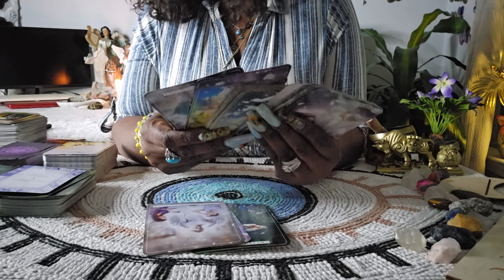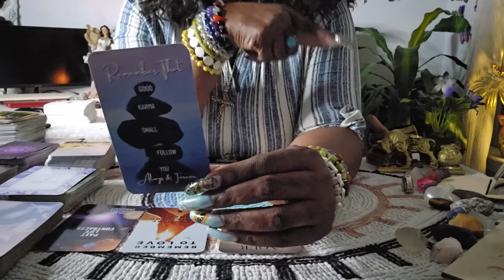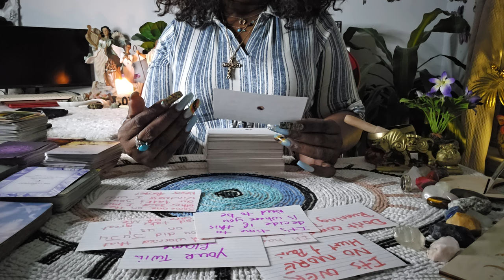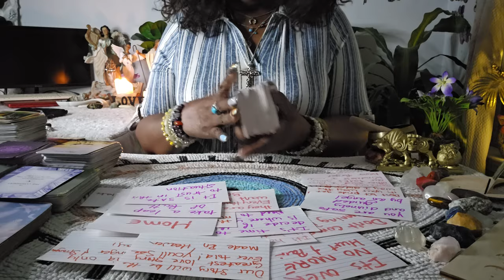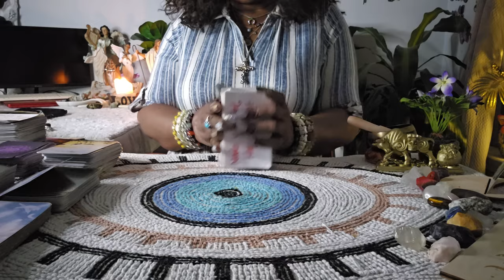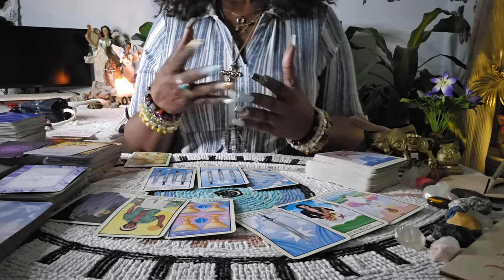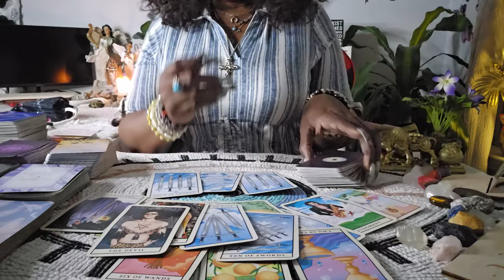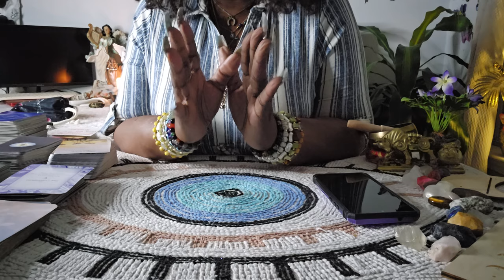Aries♈️No Contact "Mark My Word This Person Can't Tell You But They're Obsesses With You To The Core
APPOINTMENTS ONLY‼️
MADE THROUGH INSTAGRAM❤️ FOLLOW ME(INSTAGRAM)

READINGS
20 minutes $55
3 questions $30(10 minutes)

Capricorn | YOU'LL BE SHOCKED TO FIND OUT THEIR TRUE FEELINGS - Capricorn Tarot Reading,Capricorn ♑️💖They are determined to make this work! Love Tarot Reading,❤️CAPRICORN Surprises! Find Out What!" MARCH 2021,🔮MARCH 2021 Personal Prediction (For Your Zodiac Sign)💡💰💌🏡✨Tarot Reading✨Horoscope💫,Capricorn "Unexpected Blessings! Something Is Much Closer Than You Think!"